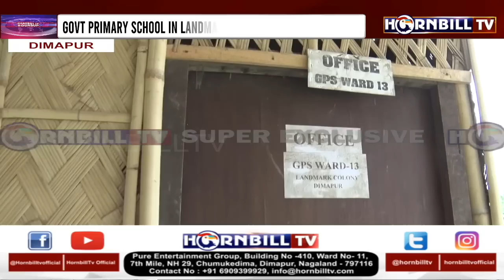HORNBILLTV EVENING ROUND UP NEWS | 19th JULY 2022